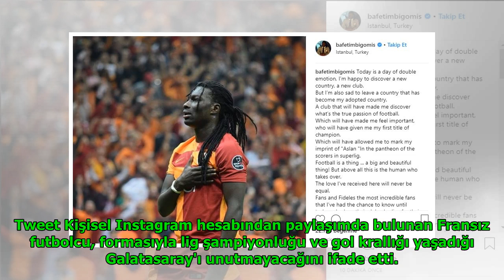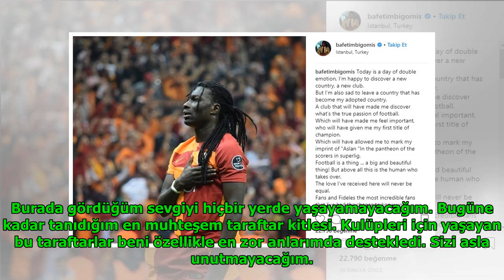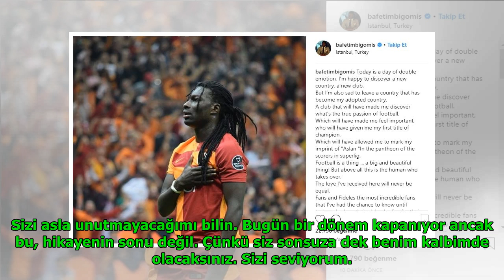Gomis'ten Galatasaray'a veda